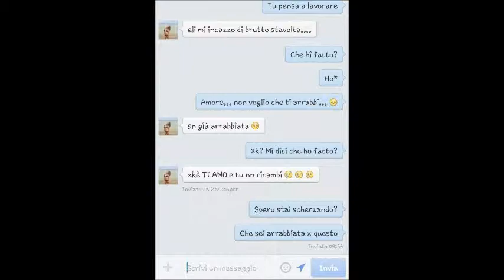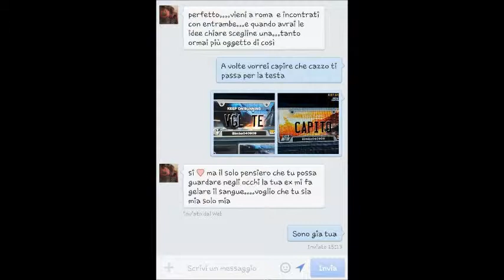Il Continuo Cercarsi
L'Amore Che Non Ho Mai Smesso Di Provare Per Te
By Bimba!